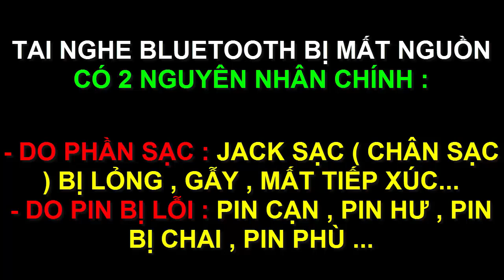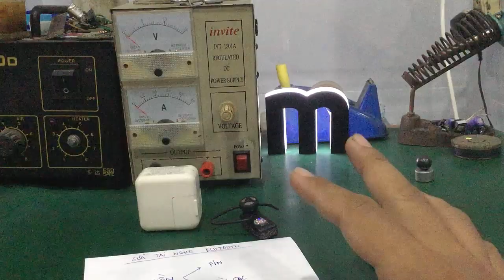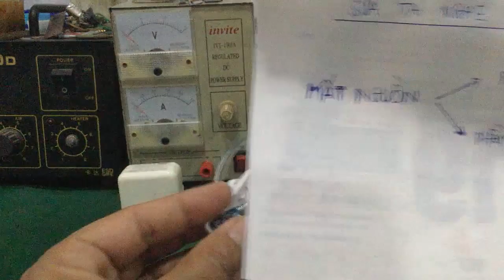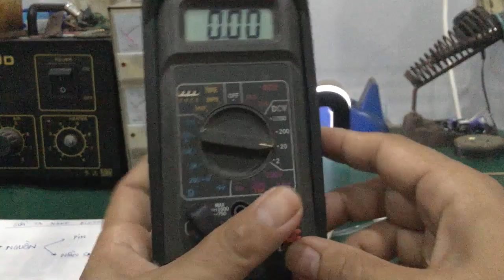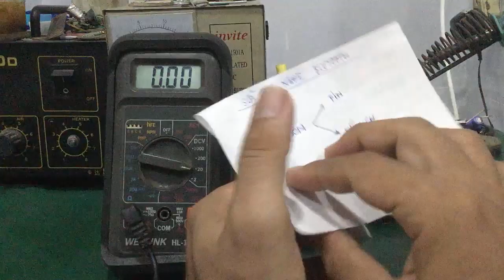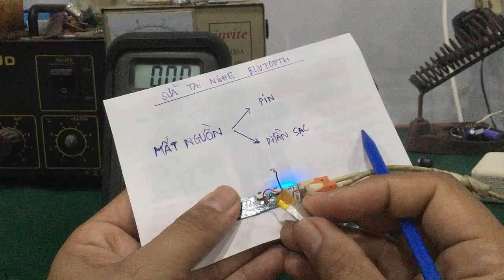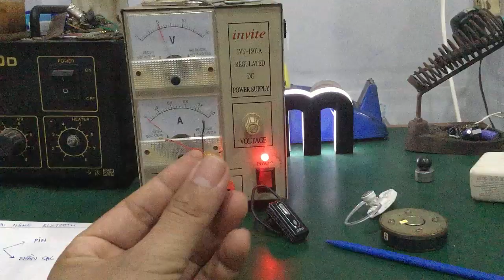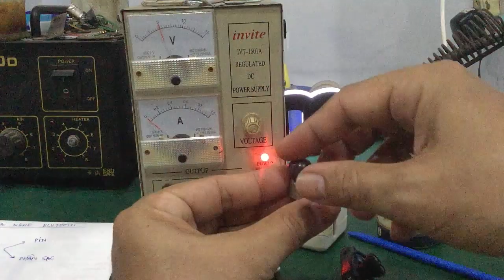Sửa tai nghe bluetooth bị mất nguồn - kiểm tra nguyên nhân do phần sạc hay cục pin !!!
- Hướng dẫn cách sửa tai nghe bluetooth bị mất nguồn do pin hư : pin hư , pin phù , pin chai sạc ko vào pin , thay pin...hay tai nghe sạc ko vào pin , ko sạc pin được ….